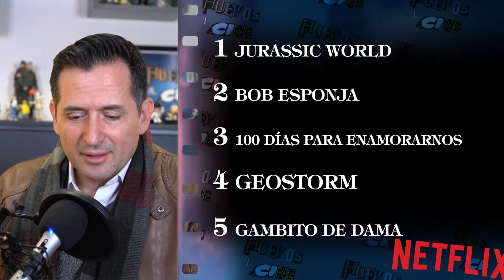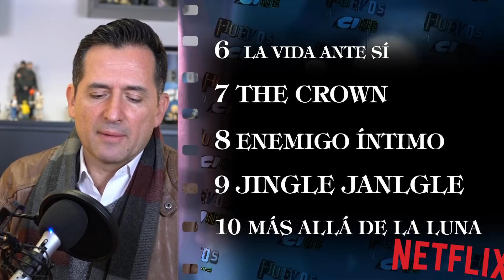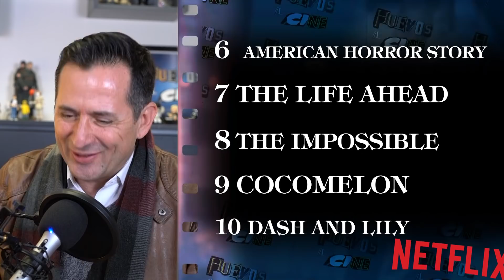Freaky estrena en primer lugar en USA y en último en México.